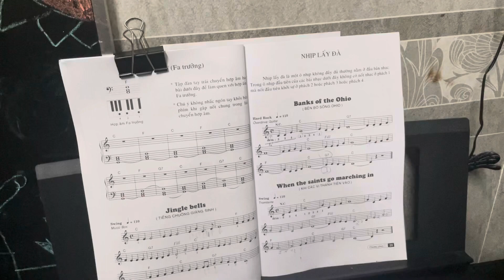Ở nhà theo chỉ thị 16 || học đàn cho đỡ buồn các bạn ơi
Chỉ ￼Thị 16 nên không ai ra ngoài khi không có việc cần thiết nên mình quay clip các con học đàn cho các bạn xem vui nhé , chúc các bạn mạnh khỏe trong lúc này nhé￼ .!